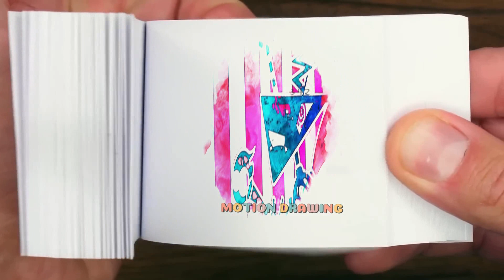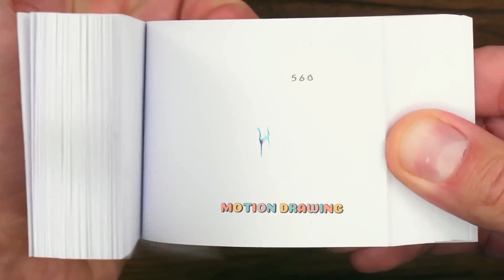150 3 THE AMAZING DIGITAL CIRCUS, But They're CORRUPTED! Animation Flipbook